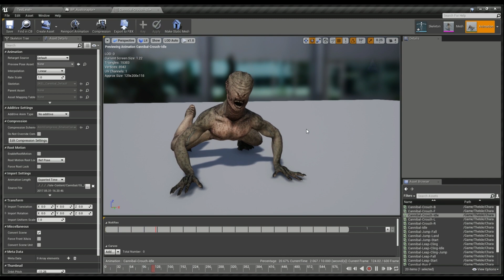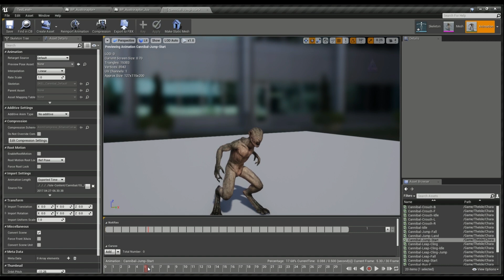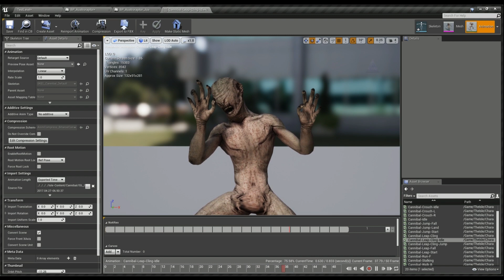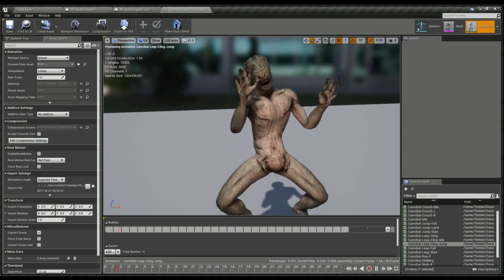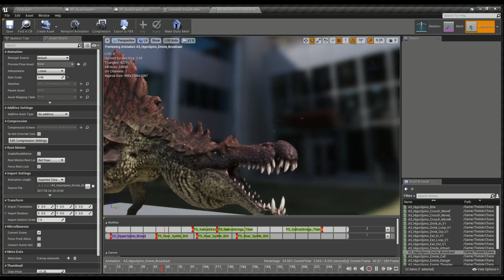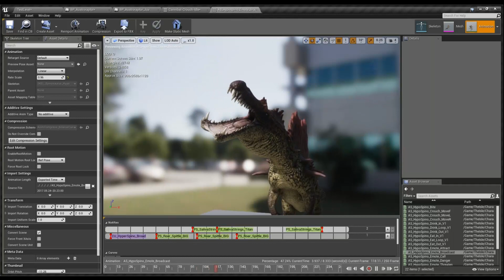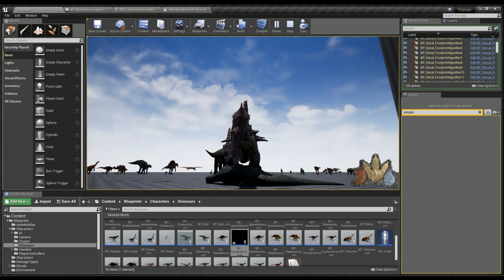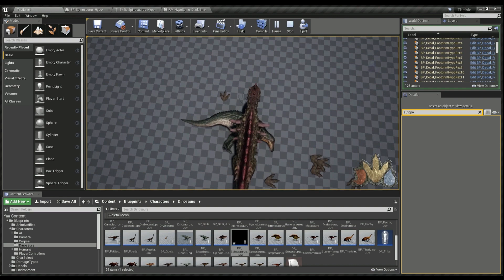The Isle - CANNIBAL ANIMATIONS, ALL HYPO SPINO ANIMS & SOUNDS, EATING BODIES WHOLE - Gameplay